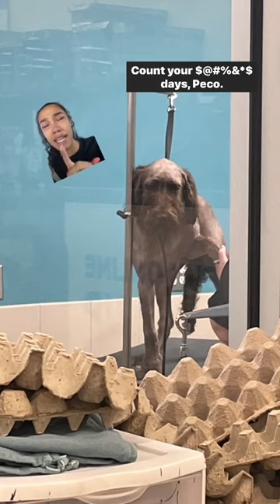She finally saw what a petco hair cut on her dog looked like reaction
Petco went in and help her dog, or did they? None of y’all should be laughing at this situation at all. Who is she calling OLD MAN anyways?

It’s Just me with a shave!
Petco has what’s coming to them.

I LOVE Y'ALL 💕 KEEP SUPPORTING, AND LOVING ME, LET'S GROW! 🌹
TIME MARKERS
WELCOME Message / INTRO - 0:00

Interact with me...